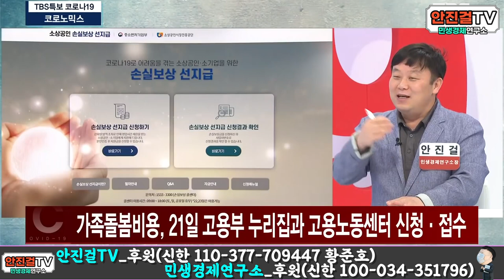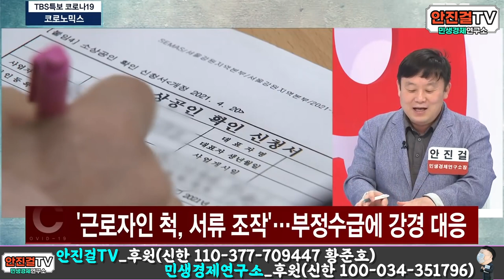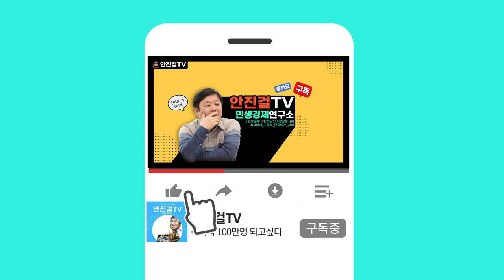[긴급안정지원금]_막차 타라! 지원금 놓치지 않고 받는 법 | TBS x 안진걸TV